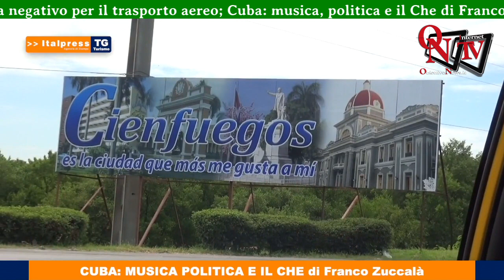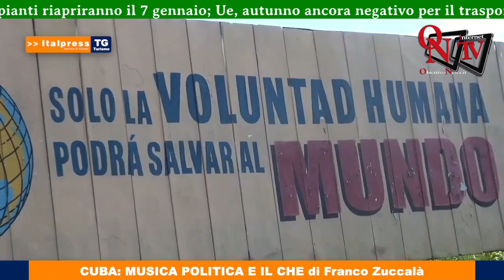Tg Turismo - 12/12/2020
In questo numero del Tg Turismo: Vacanze di Natale, persi 8,5 miliardi; Sci, gli impianti riapriranno il 7 gennaio; Ue, autunno ancora negativo per il trasporto aereo; Cuba: musica, politica e il Che di Franco Zuccalà.